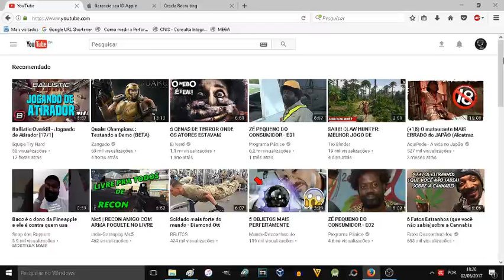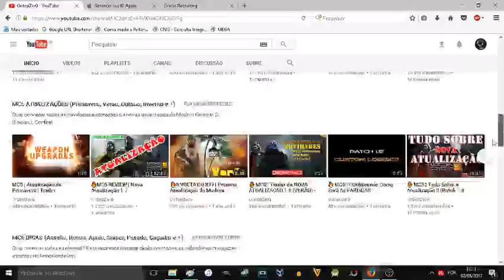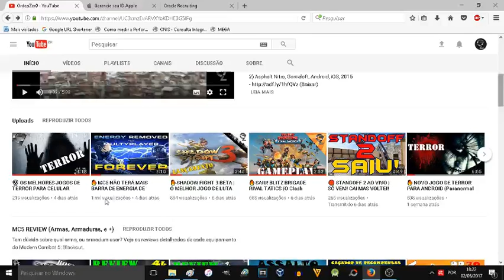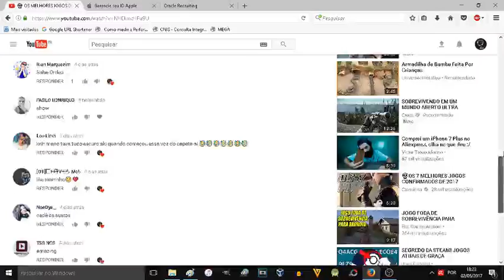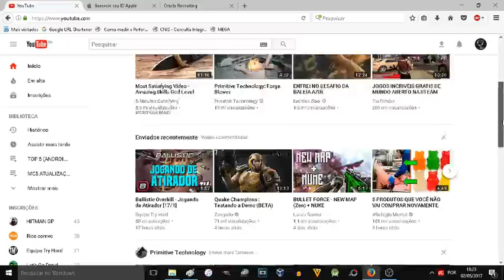🔥 CONHEÇA O NOVO LAYOUT DO YOUTUBE (2017/2018) E COMO EXPERIMENTAR!